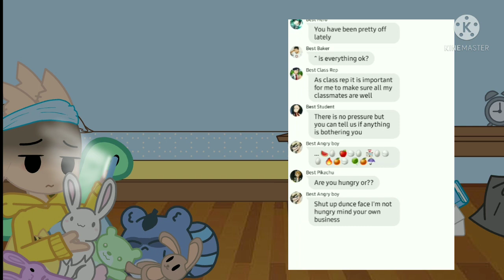If I get more pretty | Mha | Koda angst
Headcanon: Koda is very insecure of his looks and always doubts if people genuinely like him because he was bullied for his looks when he was younger. However when he joined UA noone cared about his looks and accepted him for who he is and his personality and respected his boundaries. This made him feel more accepted by society is happy that he finally found people who care about him other than family and is glad he met them at UA.